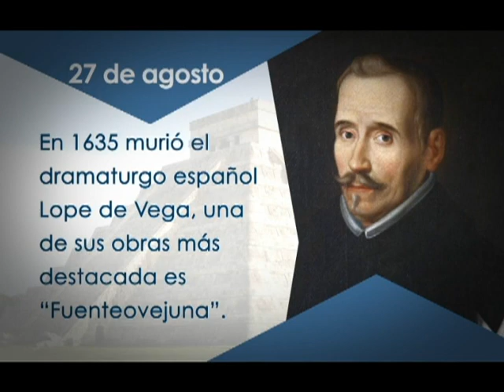EN CONTEXTO: Lope de Vega